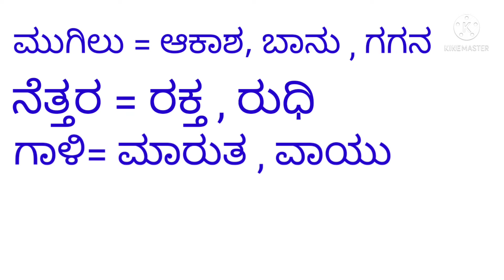ಭೂಮಿತಾಯ ಕುಡಿಗಳು (ಭಾಷಾ ಭ್ಯಾಸ)10th std